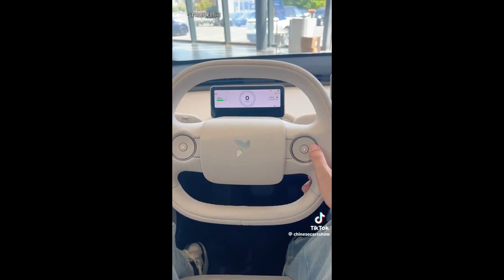🔥 Firefly UNLEASHED: Nio's Next-Gen Tech That Will Blow Your Mind!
1. Premium Design with Iconic Appeal

Design Philosophy: Firefly’s design, led by American designer Kris Tomasson (ex-BMW/Ford), aims to create an "iconic" small EV comparable to the Fiat 500 or Mini. Its distinctive triple-light signature and "elongated pill shape" elements ensure instant recognition 16.
Material Quality: Unlike budget EVs, Firefly avoids cheap plastics, using soft-touch microfiber, polyurethane wraps, and 256-color ambient lighting. The interior feels "fancy" and rivals premium competitors like Mini 16.
Thoughtful Details: Features like a Tesla Model S–sized frunk (3.2 cu-ft), slide-across seating for tight parking, and a drainable frunk (usable as a cooler) highlight innovative urban practicality 16.
2. Cutting-Edge Engineering

Rear-Wheel Drive System: Firefly’s 6-in-1 coaxial rear motor (similar to Lucid’s layout) integrates the motor, differential, and controller into a compact unit, optimizing space and lowering the center of gravity 16.
Safety Benchmark: Despite its compact size (4.003 meters), Firefly achieves 35,700 Nm/degree torsional rigidity—30% stiffer than a Tesla Model 3—and includes nine airbags, including a front-passenger separator 16.
Suspension Tuning: Co-developed with Canada’s Multimatic, the five-link rear suspension and fixed-rate dampers deliver agile handling, while the long wheelbase ensures stability 16.
3. Advanced Smart Tech

In-House Tech Stack: Firefly leverages NIO’s full-stack R&D, including proprietary chips (Shenji NX9031) and SkyOS operating system, enabling features like Level 2+ autonomy and smart parking as standard 25.
UI/UX Innovations: The 13.2-inch display features intuitive controls (e.g., volume/temperature adjustments via finger swipes) and a Dolby Atmos 14-speaker system, rare in this segment 16.

Battery-Swap Future: Though initially limited to 100-kW charging, Firefly will adopt NIO’s 5th-gen battery-swap stations (developed with CATL), promising 3-minute swaps once infrastructure scales 111.

4. Global Ambitions and Competitive Edge 16,800inChina∗∗( 34,000 estimated abroad), Firefly undercuts premium rivals like the Mini Cooper EV while offering superior tech and space 16.

Market Expansion: Firefly targets 16 international markets in 2025, including Europe, where its comfort-centric tuning and safety (Euro-NCAP 5-star target) could challenge Mini and Smart 29.

Brand Differentiation: As a sub-brand, Firefly avoids diluting NIO’s premium image while capturing urban buyers with "vivid, thoughtful, solid" DNA 513.
5. Challenges and Strategic Moves

Infrastructure Hurdles: Early adopters may face limited battery-swap access until the 5th-gen network expands 111.
Tariff Risks: European tariffs could erode Firefly’s price advantage, though its premium features may justify higher costs 16.
Production Scale: NIO plans local production in key markets if sales exceed 100,000 units, ensuring long-term viability.